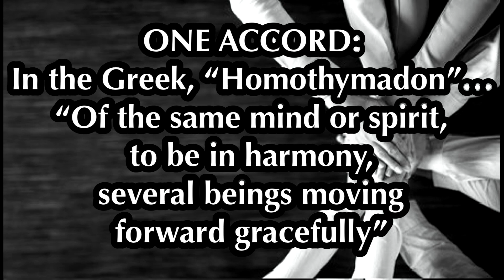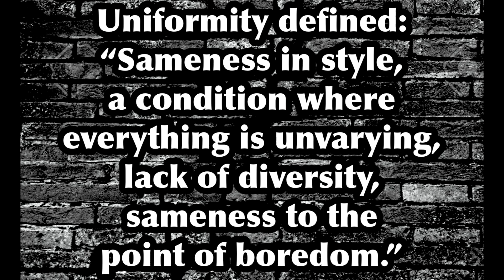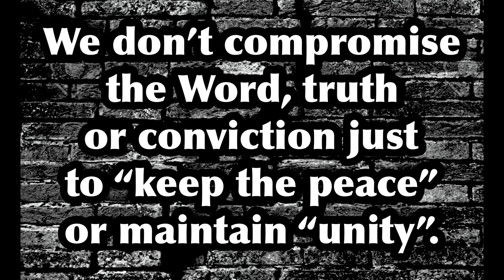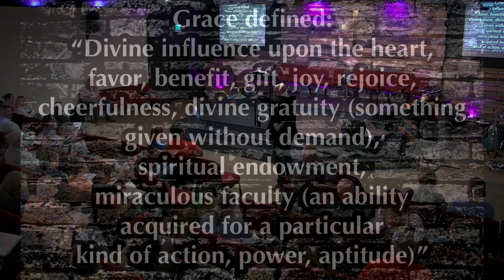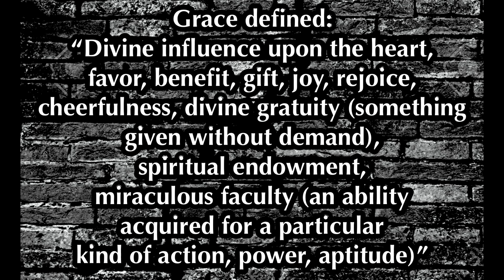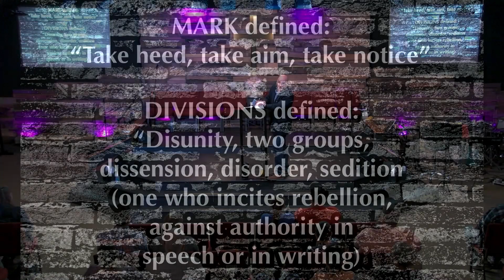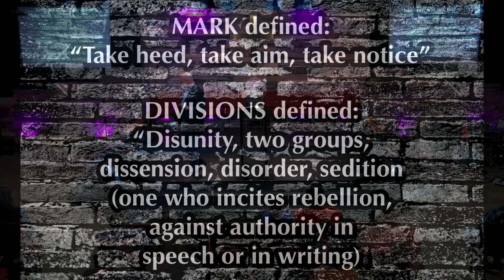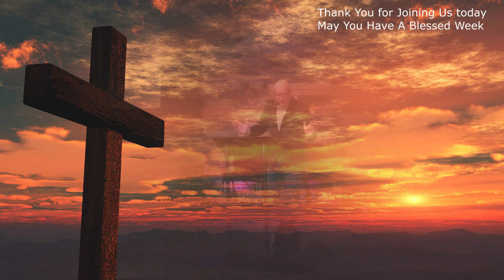Repairing The Breach - Week Nineteen